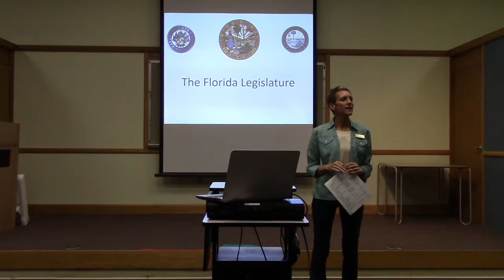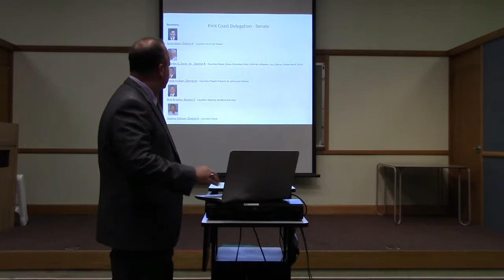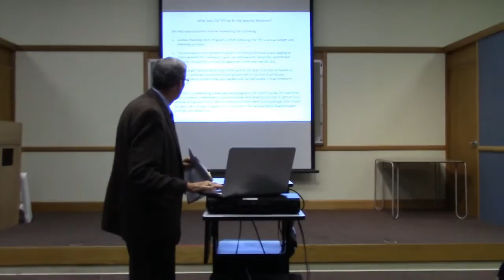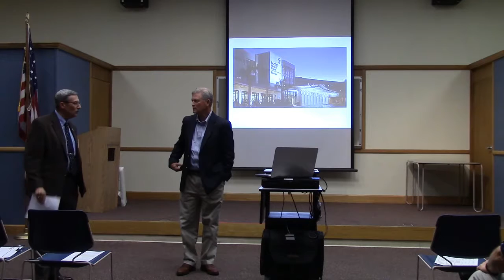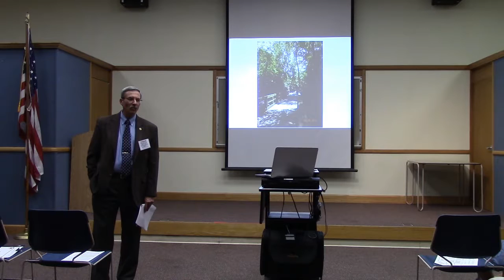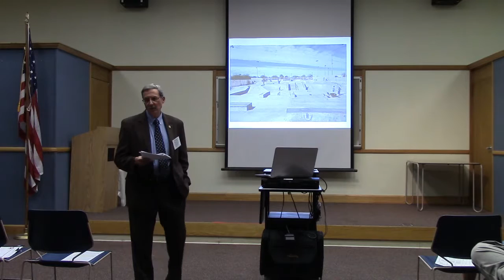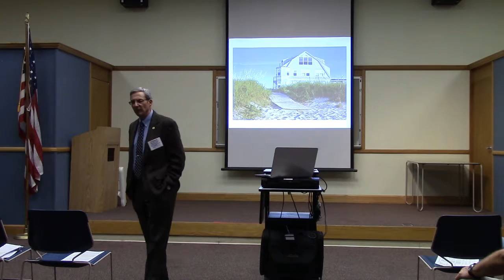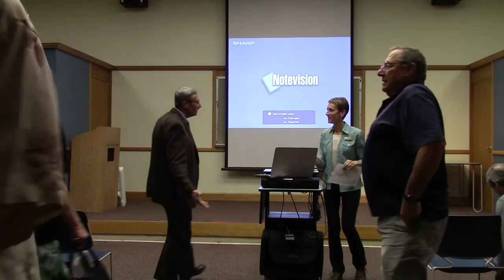Beaches Watch June 2015 Meeting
2015 Florida Legislative Session Update: Jax Beach Mayor Charlie Latham and Jax Beach City Manager George Forbes talk about legislation that did and didn't pass during the 2015 legislative session and the impact on the beaches municipalities.